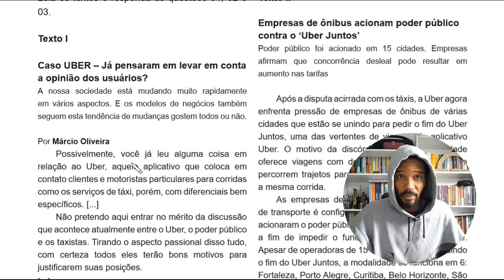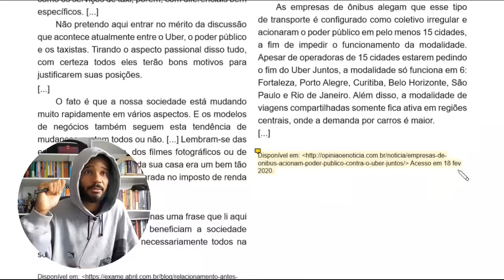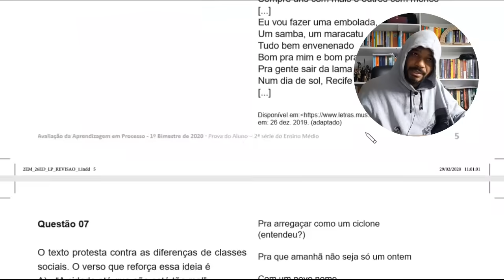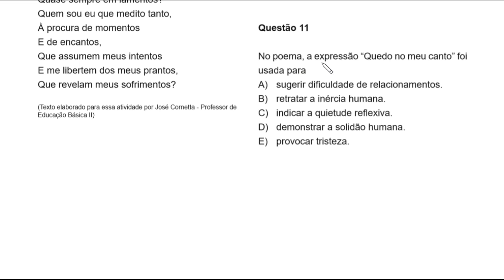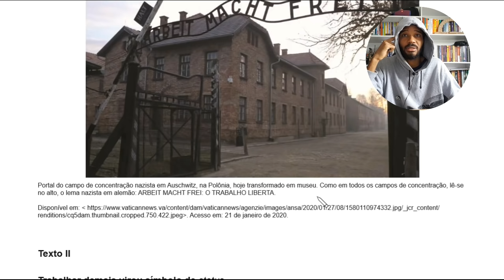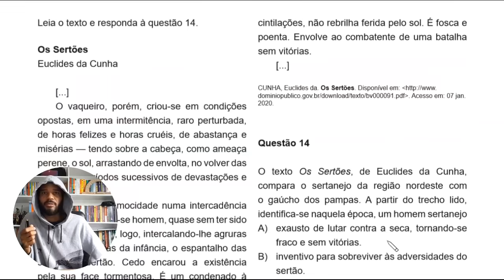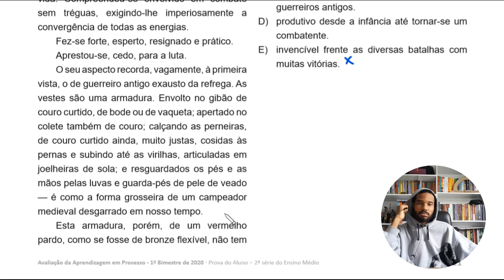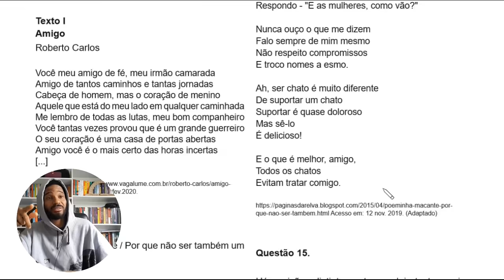26° AAP DE PORTUGUÊS | PRIMEIRO BIMESTRE DE 2020 | 2° SÉRIE (SERÁ QUE ACERTEI ALGUMA?🤦🏿‍♀️)